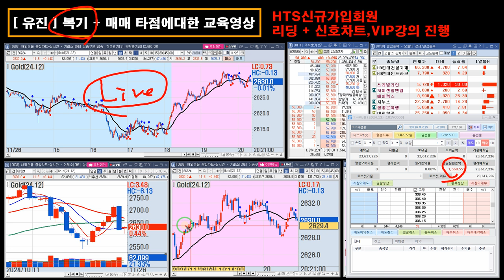[해외선물 교육방송] 유진 돌파와 반전 매매타점에 따라 대응이 달라져야 하는 이유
🥇"해선투데이 유진&태수' 안전한 HTS문의 (마이크로 종목 가능)🥇